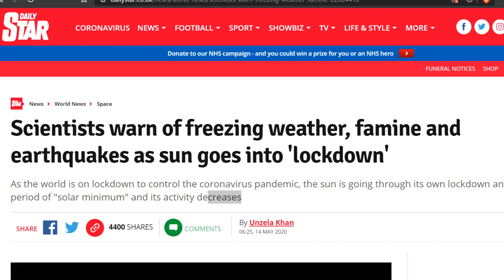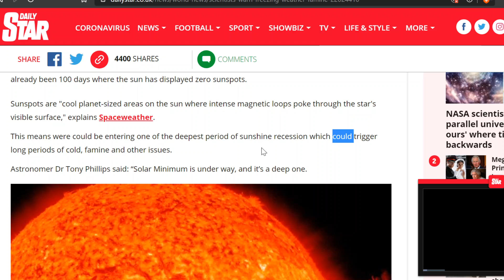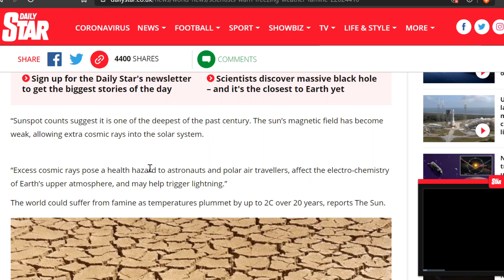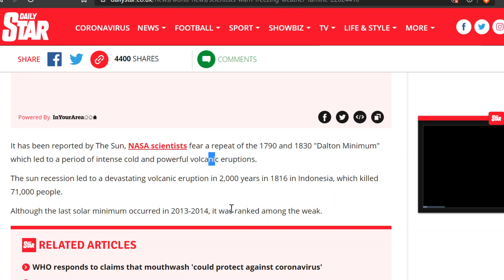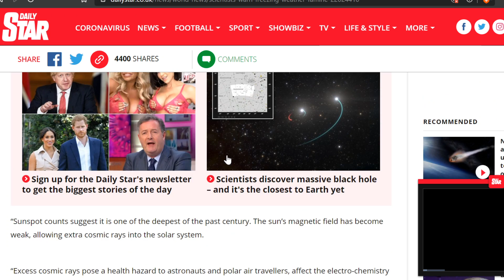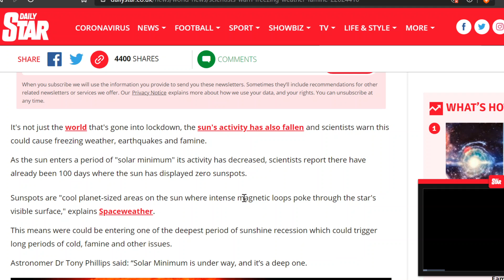Scientists: Earth May Be Cooling Because of the Sun. How Dare You!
Twitter Mark A. King @MarkAdrianKing
Parler MarkKing @MarkKing